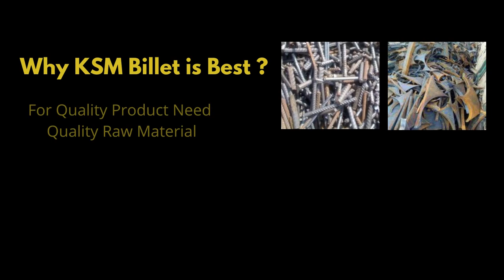Best Billet For Re-Rolling Mills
Kamal Steel Mill in Bangladesh Making Quality Billet For Quality Rod.